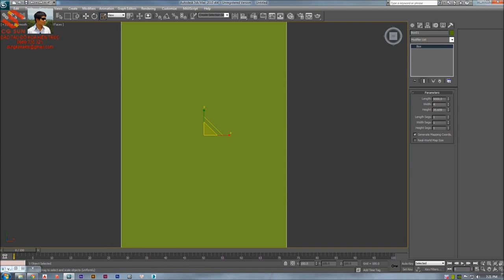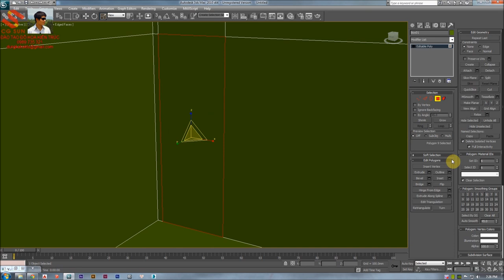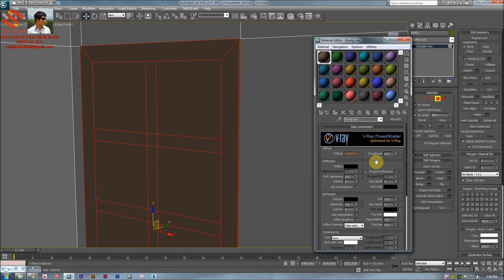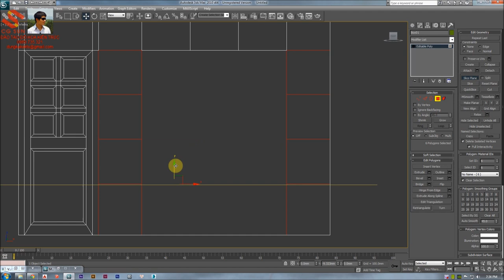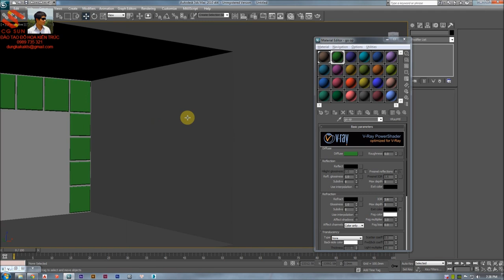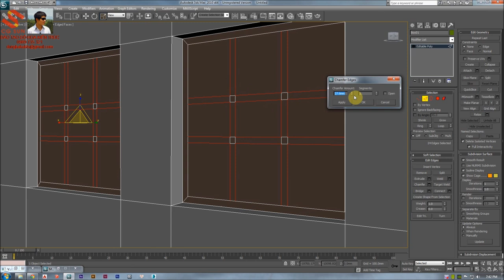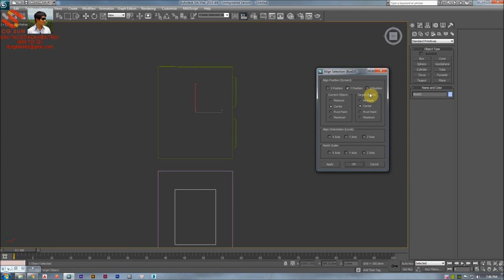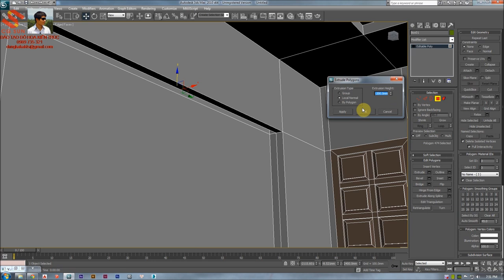DỰNG NỘI THẤT BẰNG POLY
Liên tục mở các lớp đào tạo đồ họa Kiến trúc cho sinh viên và người đi làm.
- Lớp học có đủ máy tính cấu hình cao cho các bạn thực hành, màn hình dạy học 47 inch cho việc quan sát theo dõi bài giảng dễ dàng hơn, bài giảng qua Mic cho âm lượng dễ nghe nhất. Phòng học có điều hòa chống lại cái nóng chảy mỡ mùa hè, cho học viên có sự thích nghi thoải mái nhất.
- Sự hỗ trợ về kiến trúc, đồ họa, đồ án, và thư viện là không giới hạn từ khi theo học về sau làm nghề. Cung cấp tài liệu và giáo trình theo môn học. Free 1,5TB thư viện và tài liệu học cho các bạn.
- Giáo viên dạy đồ họa với 7 năm kinh nghiệm sử dụng phần mềm, 5 năm kinh nghiệm dạy đồ họa. Có chứng chỉ đào tạo của tập đoàn Autodesk. Sẽ hỗ trợ và giải đáp mọi thắc mắc về đồ họa cũng như đồ án kiến trúc.
- Ngoài ra nếu các bạn muốn thực tập làm mô hình, làm kiến trúc,... sẽ được sắp xếp làm cùng. Hoặc có thể giới thiệu một số đơn vị tư vấn cho các bạn thực tập sau khóa học.